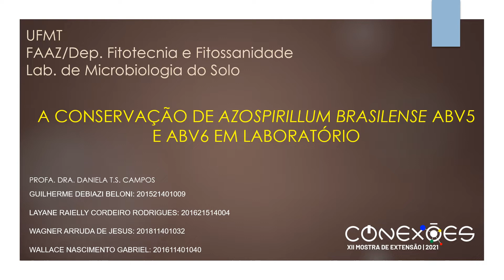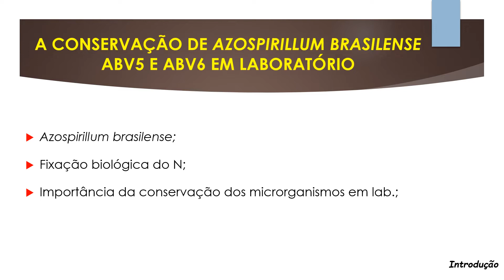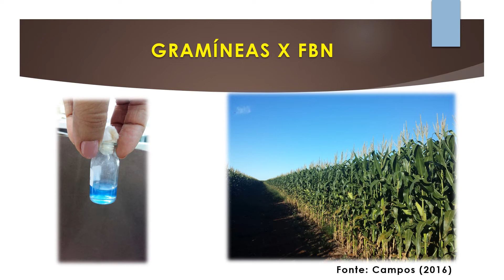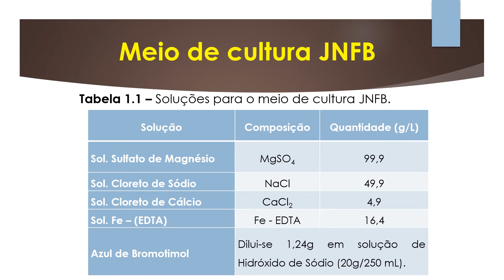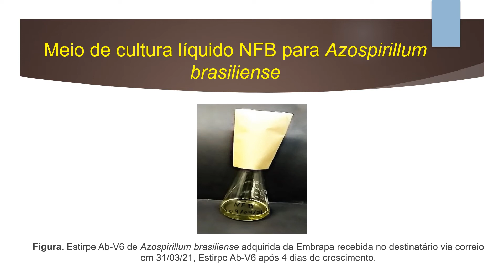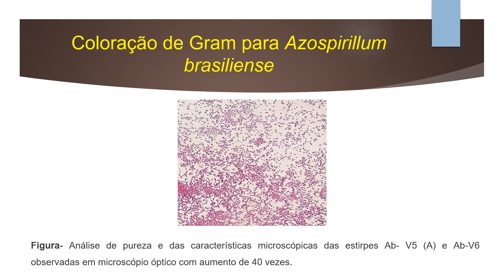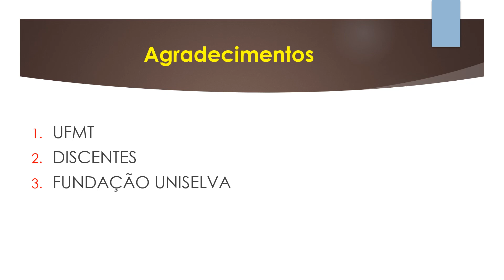A CONSERVAÇÃO DE AZOSPIRILLUM BRASILENSE ABV5 E ABV6 EM LABORATÓRIO.